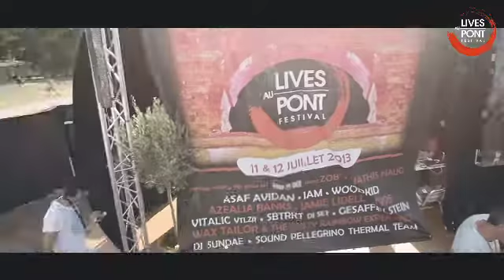PONT DU GARD // Lives au Pont Backstage 2013